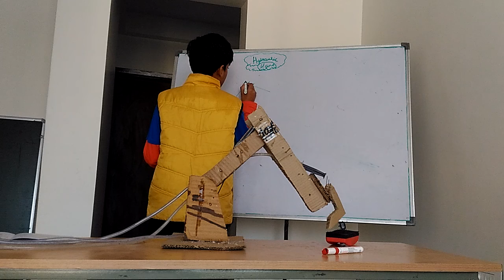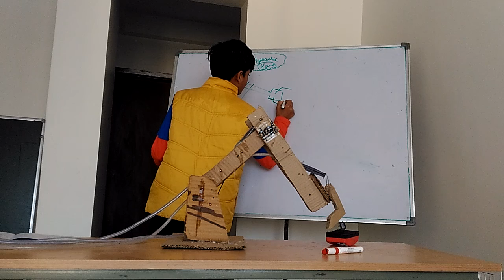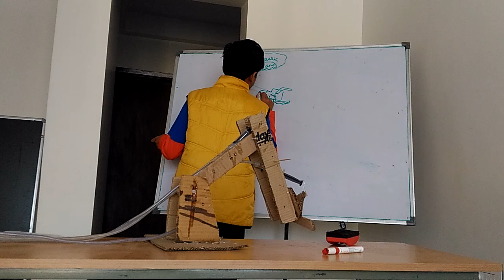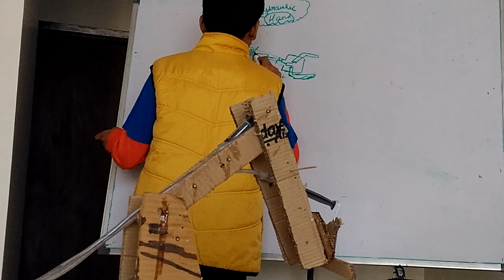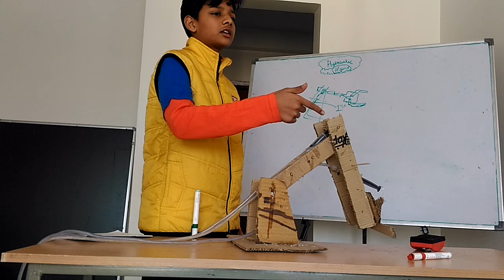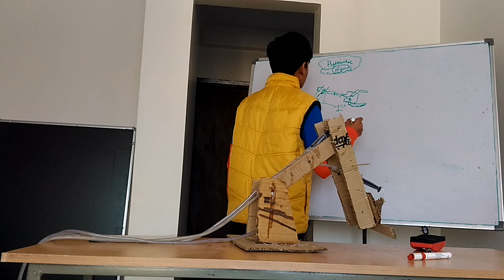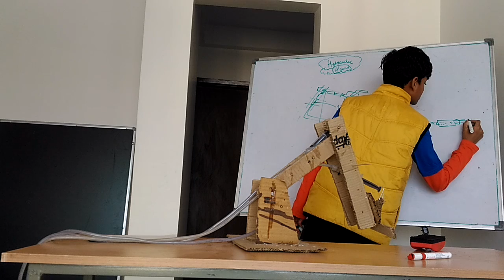Hydraulic Hand - liquid pressure, motion and design!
Experiential Learning @ SKULL & SKILL!